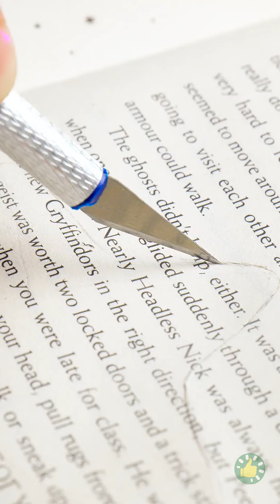أفكار جميلة للهدايا وحرف رائعة لتزيين المنزل في الكريسماس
الطوابع الزمنية:
00:00 كوب الكاكاو الساخن في الكريسماس
00:49 شجرة كريسماس صالحة للأكل
02:13 مجسم سانتا كلوز من صناديق ورقية
03:58 اصنع بنفسك كرة ثلج ضخمة
06:55 كيف تزين صندوق الهدية